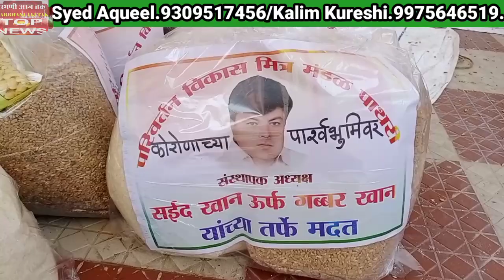सईद खान (गब्बर)बणे साई जन्म भुमी पाथरी के जरुरतमंद 5000 परीवारो के मददगार